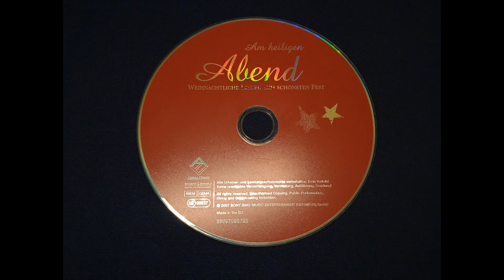Am heiligen Abend - Track 07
My SFM video is almost done. The Sonic video needs more images to make and I finally got an idea for my Stop motion video. The Stop motion video would be where the Lego figures are dancing once again, but this time with a full song. I'm not telling what song I'm gonna use :P

Song name is - Wandern durch den Winterwald